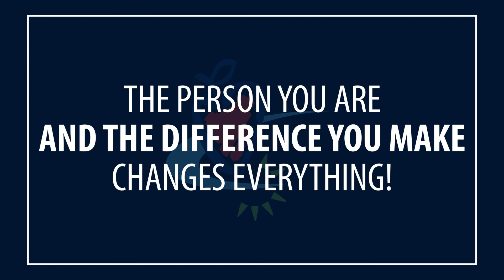Celebrating DSP Week - Rick DiSanto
We at LifeScape are recognizing our Direct Support Professionals the week of September 12th-18th, 2021.